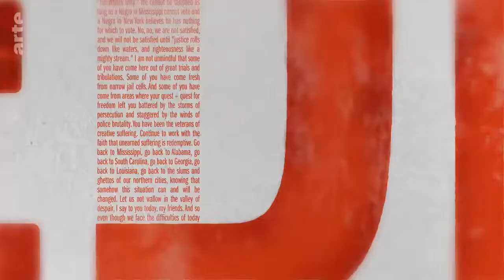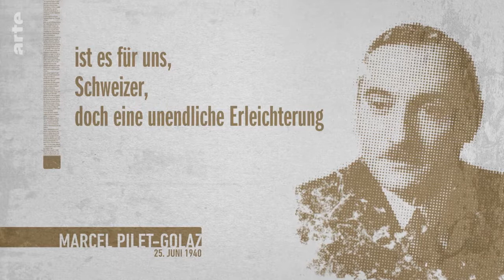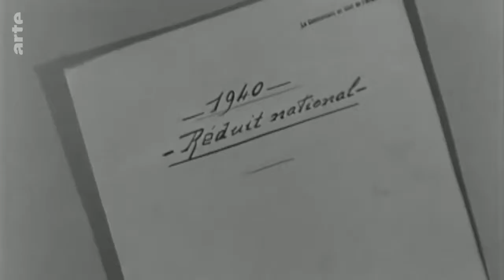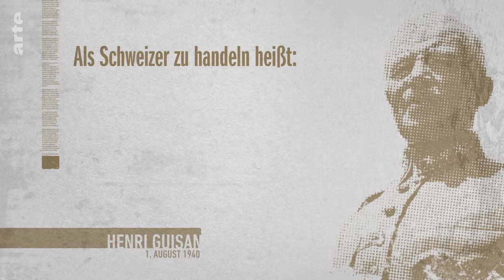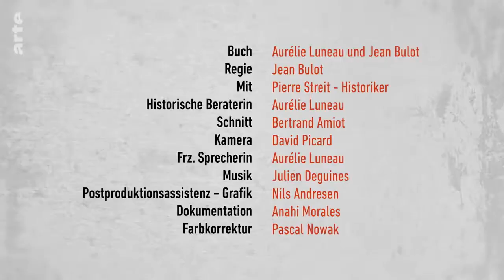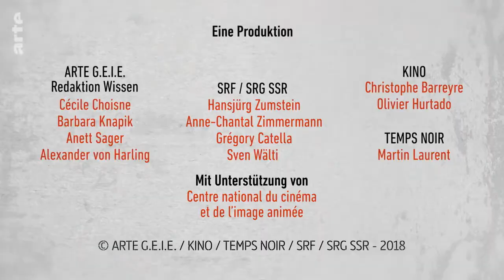Grosse Reden: Henri Guisan – Könnten wir Widerstand leisten?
Am 1. August 1940 hörten die Schweizer im Radio die Frage, die sich insgeheim jeder von ihnen stellte: „Könnten wir Widerstand leisten?“ Der Redner war der Mann, der als Oberbefehlshaber die Aufgabe hatte, das Volk zu beschützen: General Henri Guisan. Zu dem Zeitpunkt gehörte die Schweiz zu den letzten freien Nationen Europas. Zwar hatte sich das Land als „neutral“ erklärt, doch wie konnte es sicher sein, vom Krieg und Größenwahn des deutschen Nachbarn verschont zu bleiben?

Quelle: arte.tv in Zusammenarbeit mit SRF (2018)